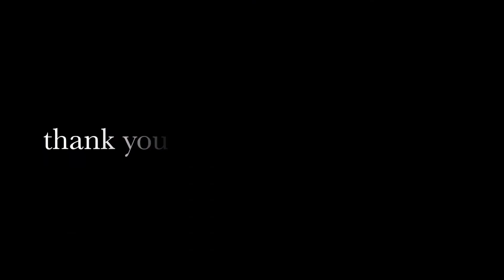alumium part Gia công nhôm tấm trên máy CNC _ Duy Nguyen CNC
Chào Các Bạn Đến Kênh YouTube DuyNguyen CNC
- Chia Sẻ Hình Ảnh Gia Công Cơ Khí Chính Xác Cad-Cam-Cnc Từ Các Clip Gia Công Thực Tế

         Cám Ơn Các Bạn Đã Xem Clip. Rất Vui Khi Nhận Được Sự Đóng Góp Ý Kiến Của Các Bạn